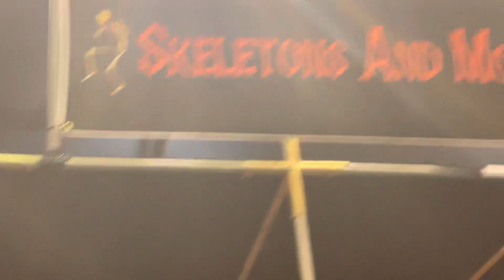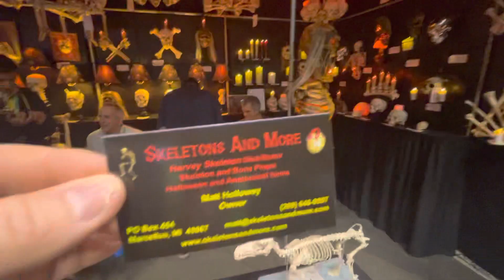Transworld 2023- Skeletons and More, skeleton themed decor, booth display